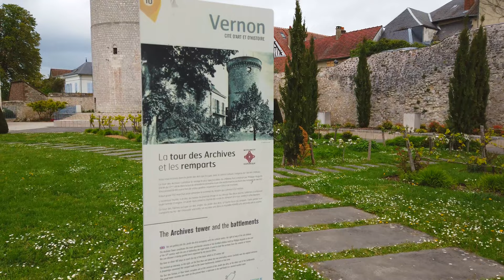Vernon, France 4K Walk - Northern France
Vernon is a commune in the French department of Eure, administrative region of Normandy, northern France. It lies on the banks of the river Seine, about midway between Paris and Rouen. Vernon–Giverny station has rail connections to Rouen and Paris. The town is known for its production of engines

Thank you for supporting THE EXPLORER